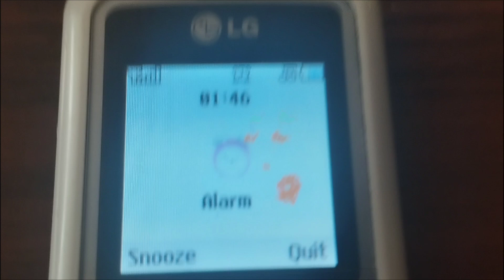LG KP100 Alarm clock